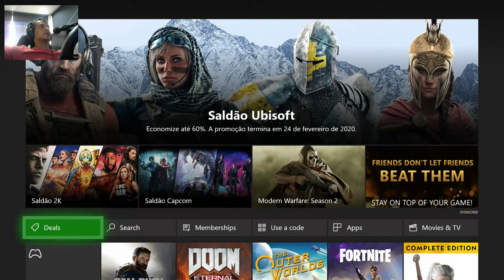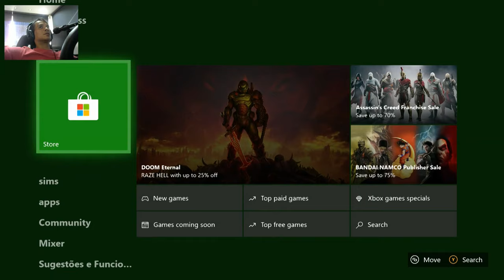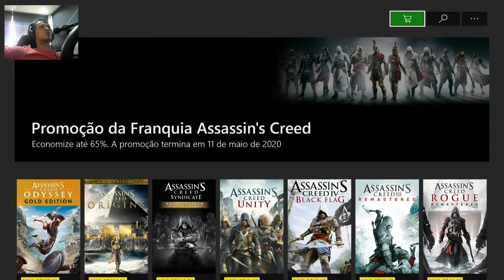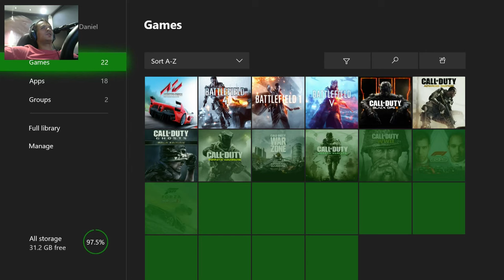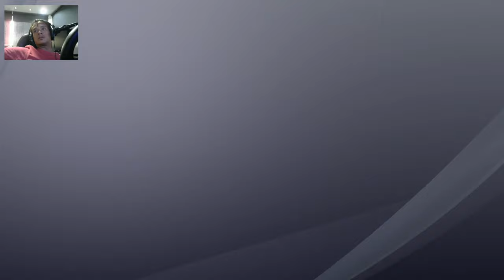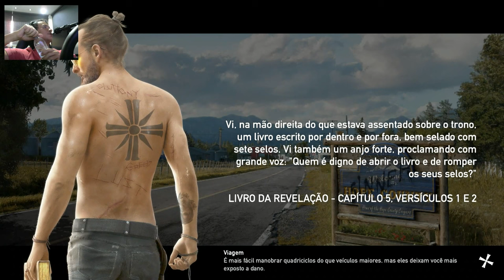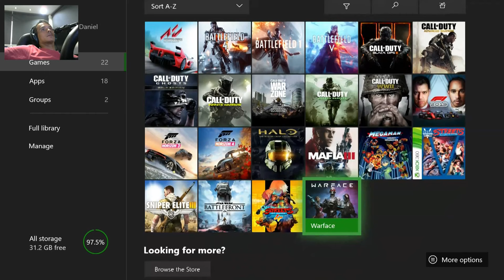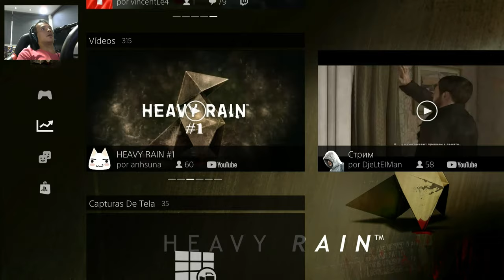FAR CRY 5 - #2 - PS4